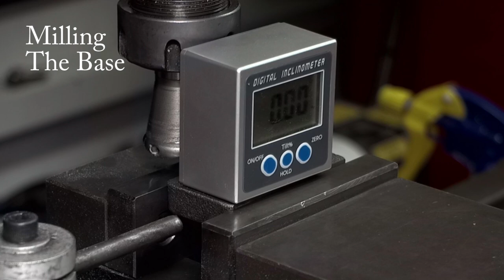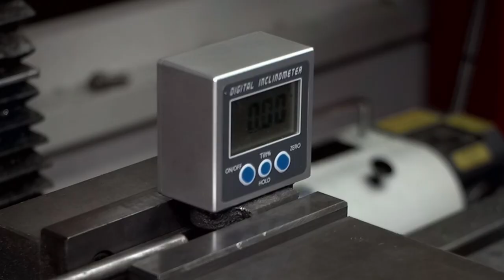PM Research 6 CI Steam Engine Build Part 2 (Machining Pillow Blocks)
This video is a part of big project , machining a PM Research 6 CI Steam Engine from castings.This one  is a Part-2 of build , in this part you will see machining of Pillow Blocks.
It will be followed by a series of machining and assembly videos , for each part of an engine.